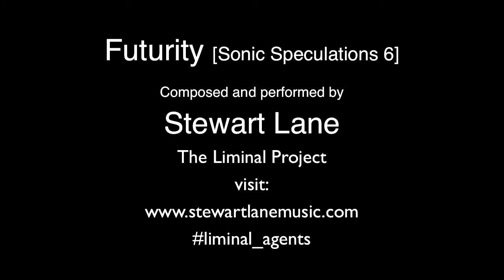Futurity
Oxford Street & Stratford Place, Marylebone, London
Midday

This video is part of the global Liminal Project; exploring cityscapes and their potential for mindfulness and well-being. lininal_states. To take part in the Liminal Project
This site: Oxford Street & Stratford Place, Marylebone, London
Midday